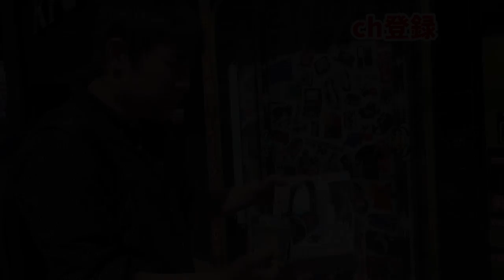ビネガーパレスに潜入! ブタ子が大変な事に＃16【スナックワールド】 アニメでお馴染み、スナックワールドトレジャラーズを三浦TVが実況!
遂に発売されたスナックワールドトレジャラーズを初実況していくよ。

アニメでお馴染み、スナックワールドトレジャラーズを三浦TVが実況!

ＥＤは魔王魂様から

キラキラ
作詞：芹澤ミナミ
作曲：KOUICHI